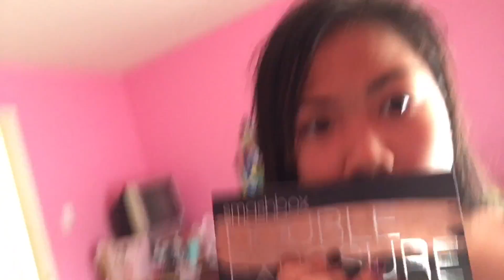I'm 3?!???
SONG - let me love you Ariana grande
All socials are @xxerzelxx
Day 3 of New Jersey trip and I'll miss these peeps soo much!!! I love ya all muchies and I'll see ya later bai❤️